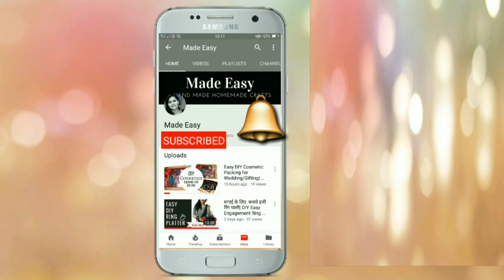लौकी/घीया को इस तरह बना दिया तो स्वाद भूल नही पायेंगे|Special Lauki Masala Recipe/Bottlegourd Recipe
Hello Friends,

NOTE: Before start making this recipe always taste raw lauki before chopping it.
If it's taste is to be bitter, discard it right away, in a manner that no human or animal can reach it.
BITTER lauki is POISONOUS

Lauki, very ordinary veggie also known as ghia, dhudhi, bottle gourd. In the season of summer when people like to eat something light and healthy Lauki is very good option to opt from the point of health too. Its is very healthy, but children usually don't like it. Even some people do not like it because of the way its make in our homes.
So lets give a twist to lauki/doodhi and make it in my way .
Get your family to eat this curry made in a unique manner,
and they will all become a fan of this!
The curry tastes amazing and will form a permanent part of your menu!